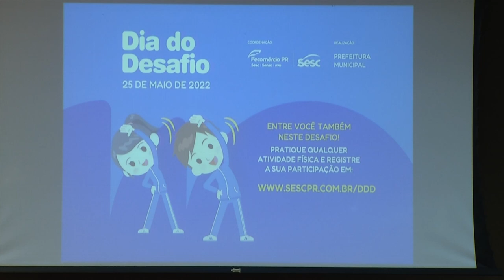25 de maio é o dia do desafio de 2022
Eventos: O Dia do Desafio de 2022 acontecerá no dia 25 de maio é uma campanha mundial de incentivo à prática de atividade física e esportes.